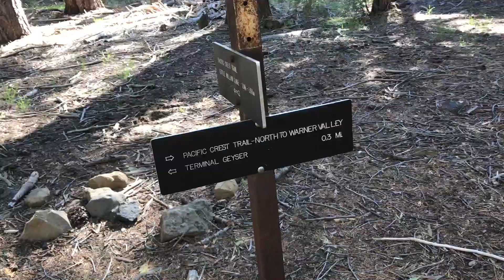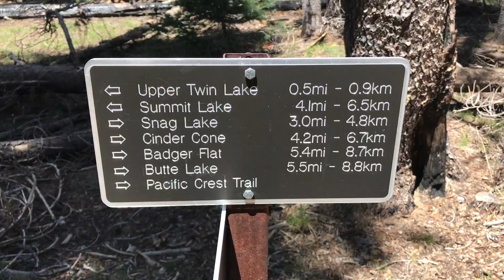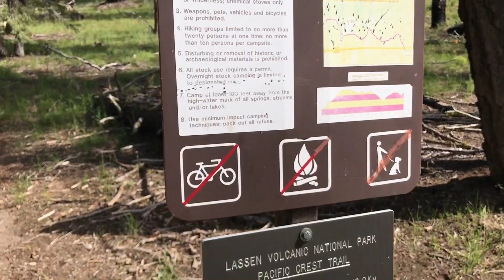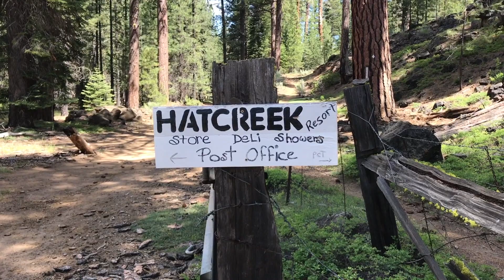PCT 2018 Chester to Hat Creek Rim